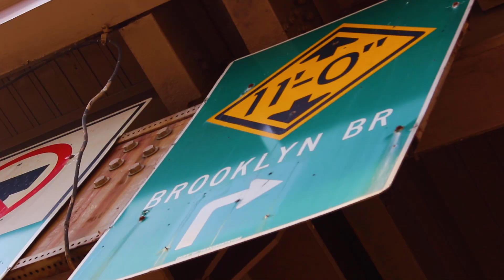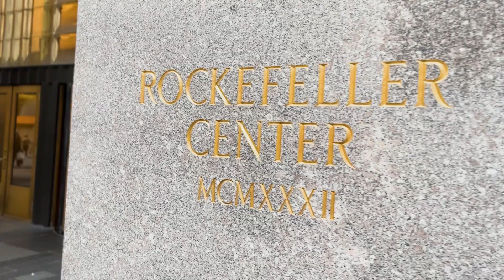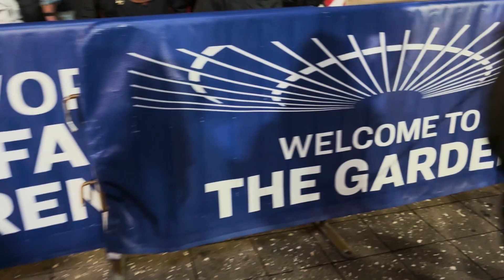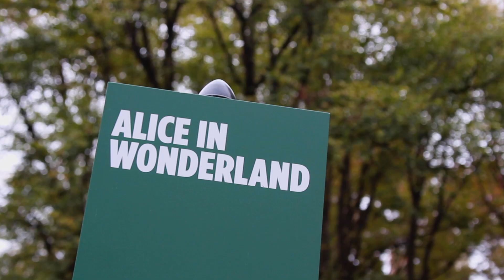New York 2023